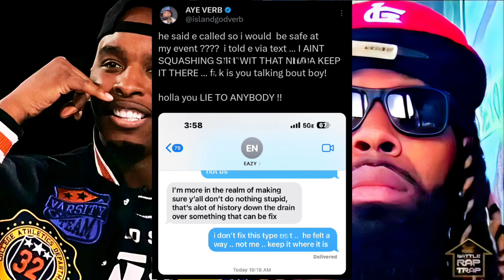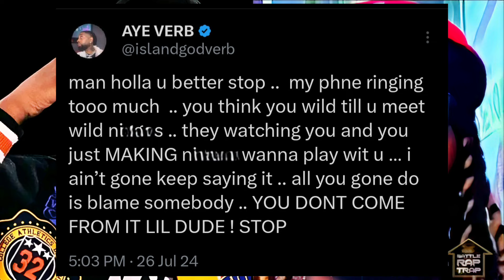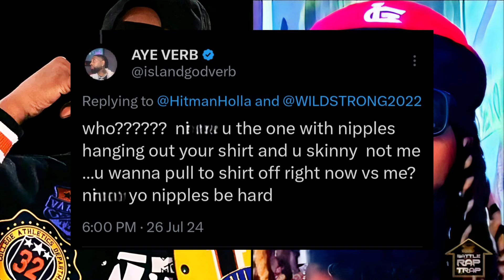Hitman & Verb TAKE GLOVES OFF + SCREENSHOT‼️😱 (Uh-Oh😳)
Hitman Holla & Aye Verb Beef Reaches New Heights After.